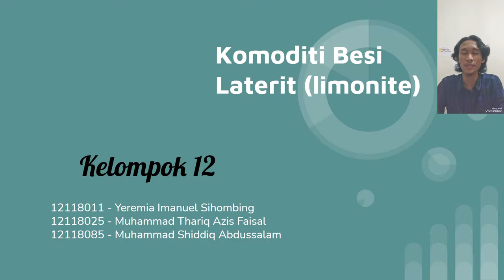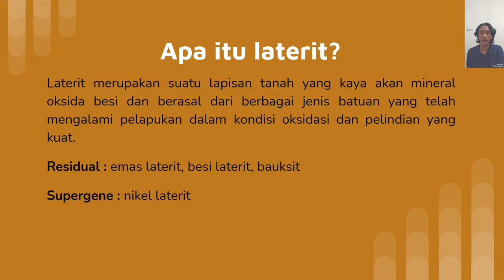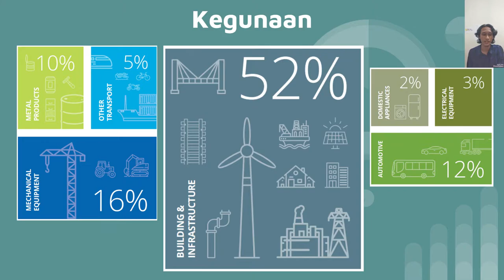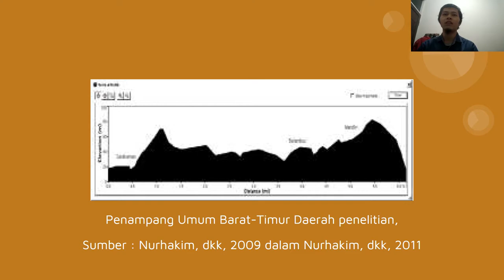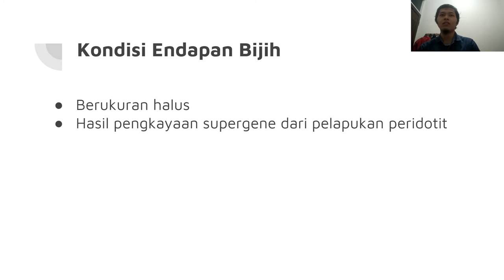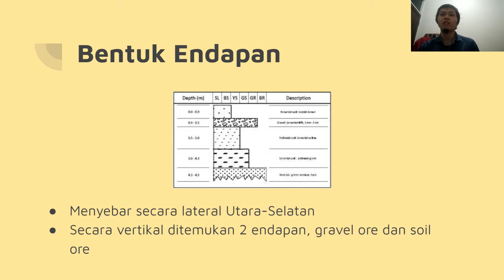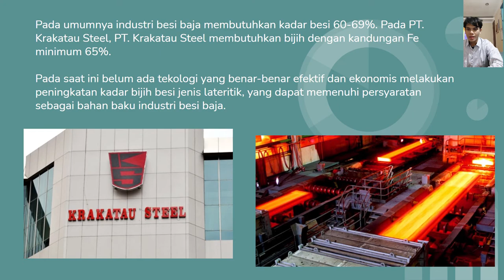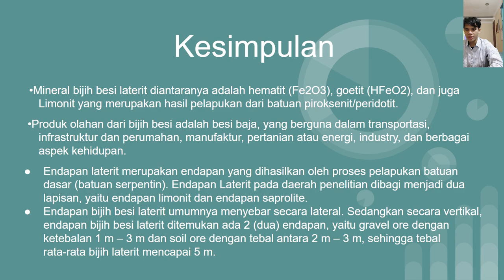Video Presentasi Makalah Endapan Besi Laterit Kelompok 12 Genesa Bahan Galian TA3101